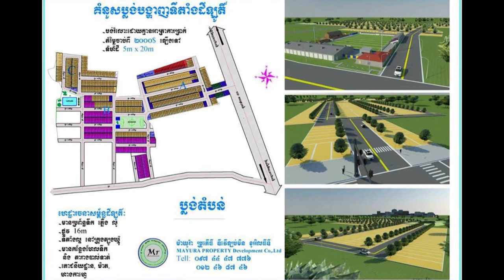តារា​ប្រុស​ទាំង​១០​ដួង​នេះ ​​ល្បីមែន ​ប៉ុន្តែ​មិនដែល​បង្ហាញ​មុខ​គូ​ស្នេហ៍​ឡើយ ​​​មាន​ឆ្ងល់​ឬអត់?